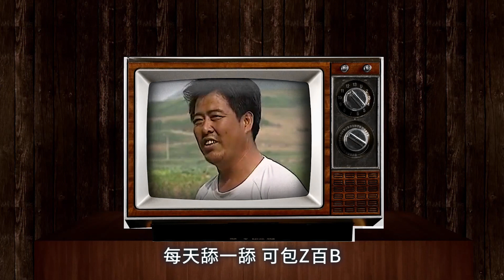那些年我們看過的“走進科學”，令人意想不到的爆笑結局！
《走近科學》那些令人意想不到的結局，你噴飯了嗎？那些讓人哭笑不得的真相！